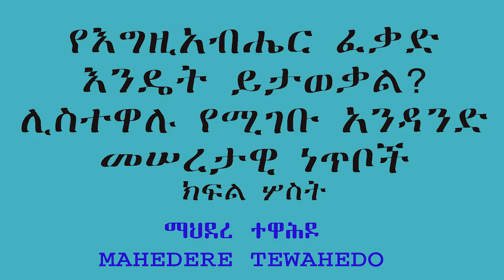የእግዚአብሔር ፈቃድ እንዴት ይታወቃል? ሊስተዋሉ የሚገቡ አንዳንድ መሠረታዊ ነጥቦች -ክፍል ሦስት